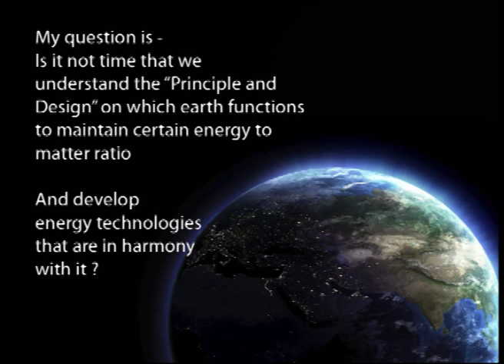Principle and Design - The Energy Secret of Nature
Do we know the principle and design  on which earth sustains the energy to matter ratio and thus the heat of the system - all energy technologies need to know this such that it is in harmony with nature